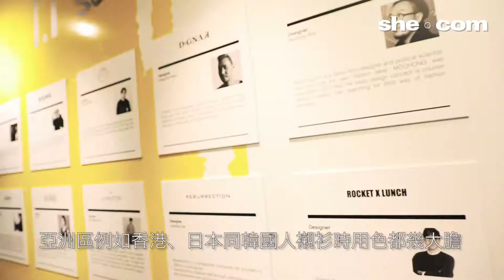【Seoul’s 10 Soul】當李敏鎬著得似網球... 網球就變成一種時尚